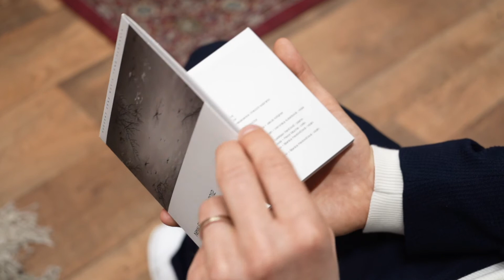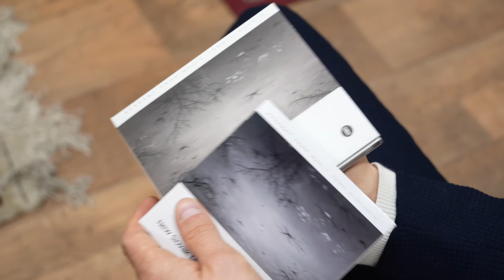Nová Slovenská Hudba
Rozhovor s dirigentom Ivanom Buffom o CD Nová Slovenská Hudba.

Ilja Zeljenka
Štruktúry. Symfonický obraz pre veľký orchester (1964) 12:55

Lukáš Borzík
Clarissima pre orchester (2007) 20:20

Ivan Buffa
Organismi pre mezzosoprán, komorný súbor a orchester (2012) 11:28

Vladimír Bokes
Concertino pre violončelo a komorný súbor, op. 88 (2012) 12:36

Juraj Beneš
Intermezzo no. 1 per 6 flauti (1976) 10:41

Viera Janárčeková
Sláčikové kvarteto č. 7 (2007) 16:48

Egon Krák
Trio ‚Non omnis moriar‘ pre klarinet, violončelo a klavír (1988, rev. 2012) 16:14

Anton Steinecker
Sláčikové trio (1998 – 1999) 7:52

Juraj Vajó
Nigun. Piesňový cyklus pre komorné trio (2012) 9:24

Michal Paľko
Ke’ara šel seder (2012) 10:56

Hudobný fond (Music Fund) 2020
Vyrobené v spolupráci s Real Music House v roku 2021